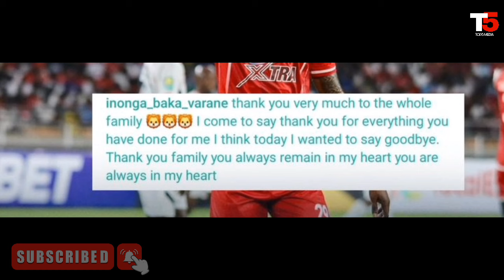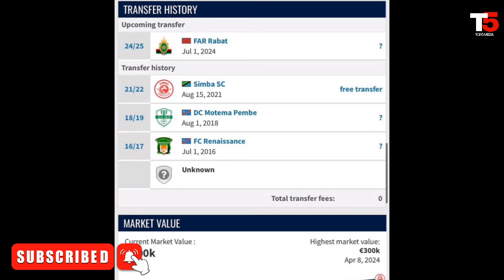Alichokisema HENNOCK INONGA Athibitisha Kuvunja Mkataba SIMBA Rasmi Asajiliwa Timu Hii Kubwa Afrika